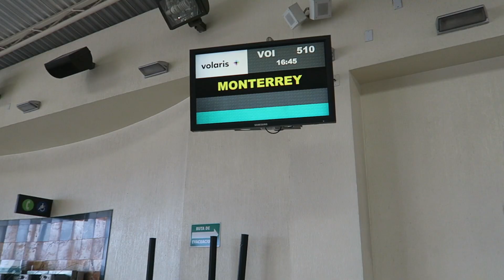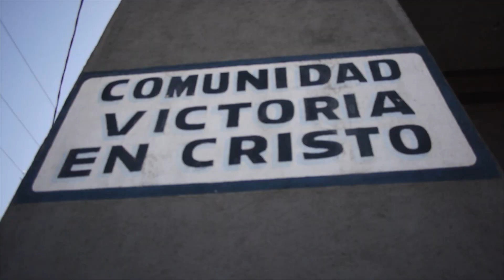Regreso Sorpresa | Monterrey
Nadie se espera nuestro regreso sorpresa a Casa!

Infos:
Bicycle/ Bicicleta "Papalagi"